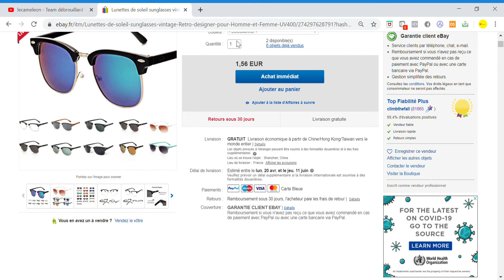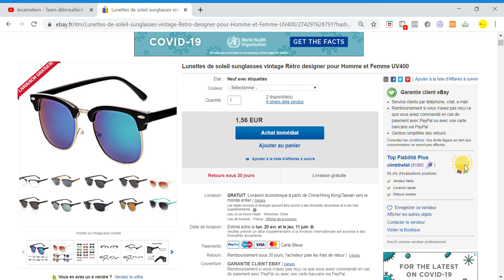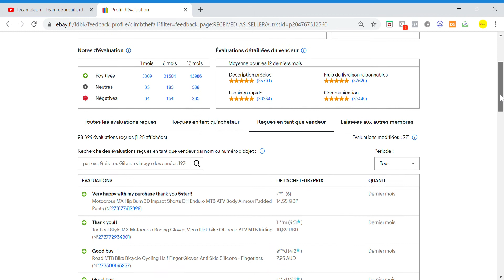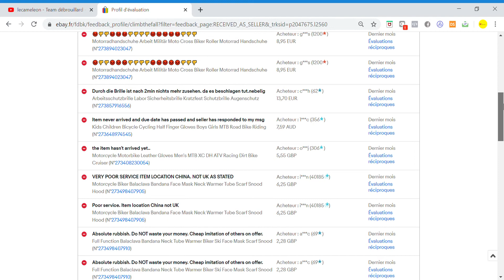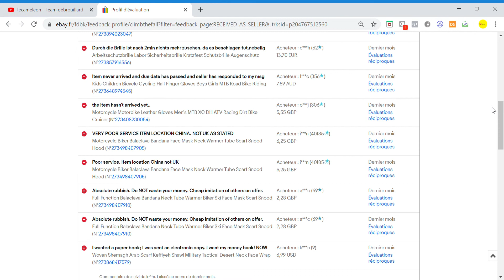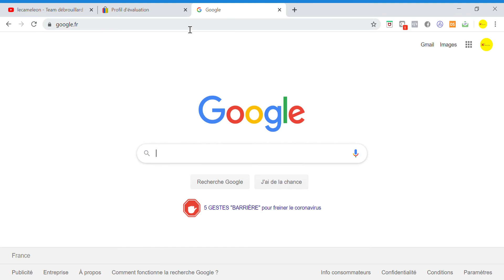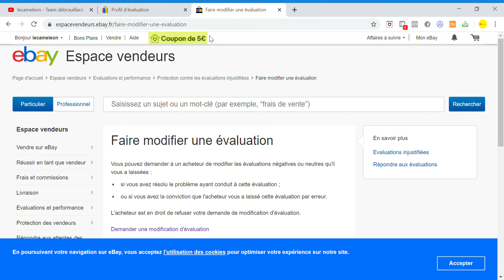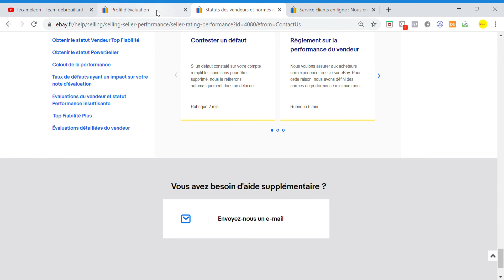Comment soigner ses évaluations sur ebay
Je vous explique l'importance des évaluations, et je vous montre comment éviter d'avoir des évaluations négatives, je vous montre également comment contester ou faire modifier une évaluation sur Ebay

Site utilisé